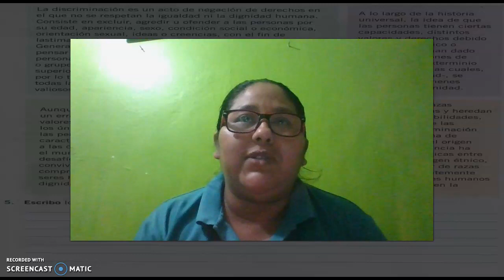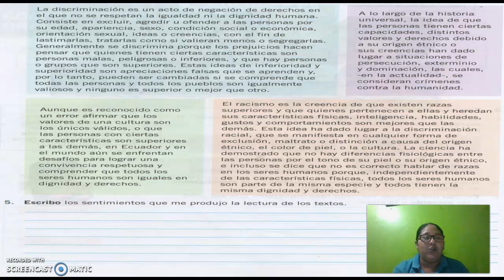Actividad artículo informativo